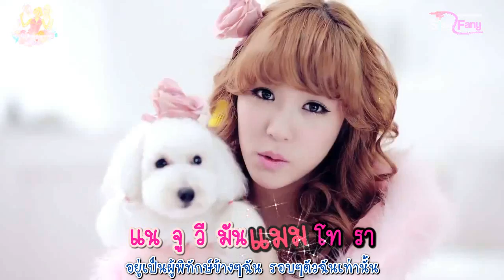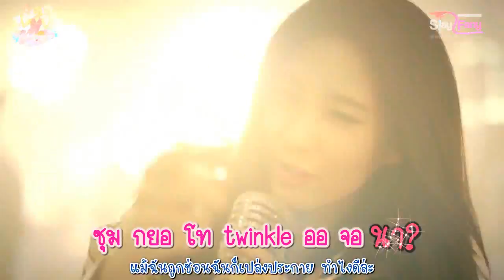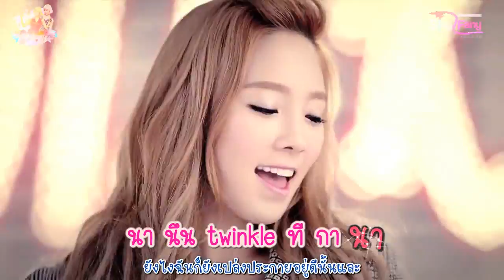[Karaoke][TH] TaeTiSeo (SNSD) - Twinkle (Thai Lyric & Translate)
บ้านสำหรับคนรักทิฟฟานี่ Tiffany SNSD Thai Fansite
Follow us สามารถติดตามข่าวสารจากบ้านเราได้หลายช่องทาง ดังนี้